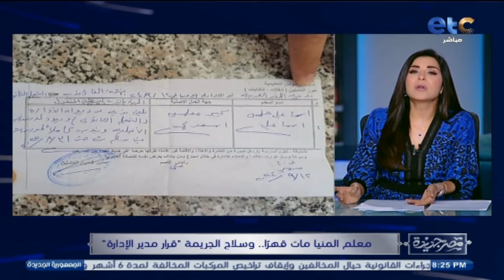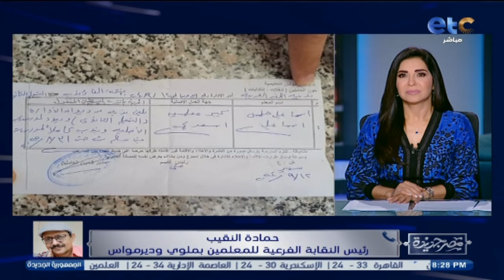معلم المنيا "مـ.ات قهـ.راً" وسلا.ح الجـ.ريمة "قرار مدير الإدارة" !! اعرف التفاصيل من حمادة النقيب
معلم المنيا "مـ.ات قهـ.راً" وسلا.ح الجـ.ريمة "قرار مدير الإدارة" !!.. اعرف التفاصيل الكاملة من حمادة النقيب